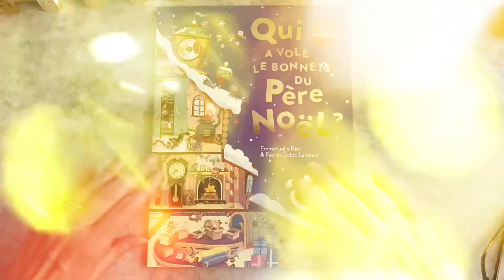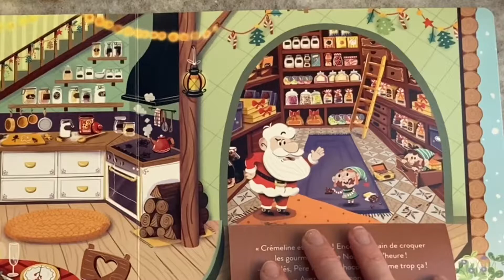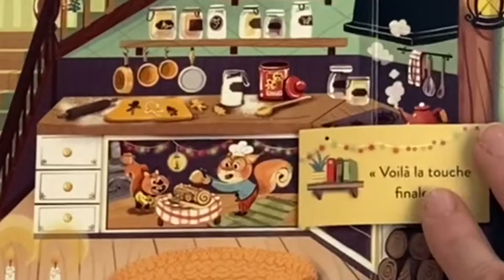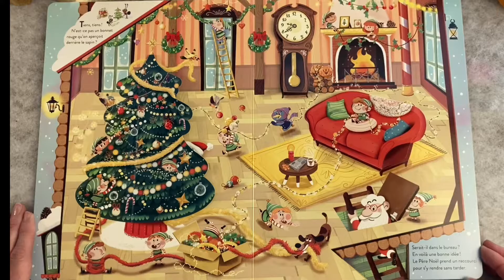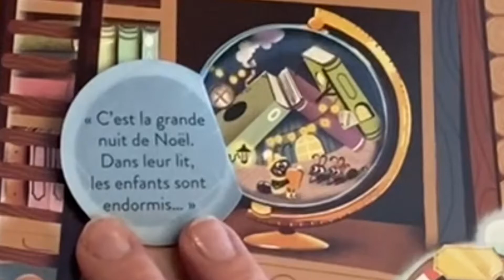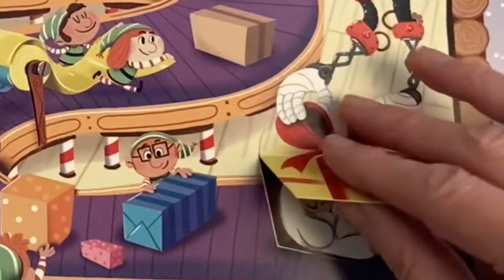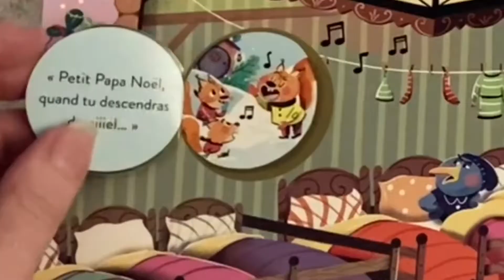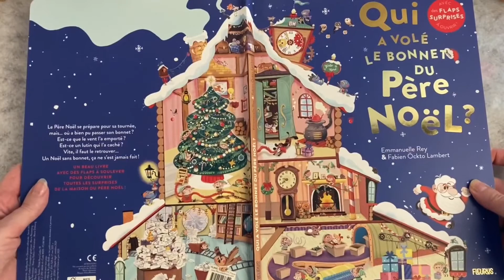Calendrier de l'avent asmr | Jour 20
Hello! Christmas is fast approaching, only 5 days left before the big day.

Bonjour ! Noël s'approche à grands pas, plus que 5 jour avant le grand jour.